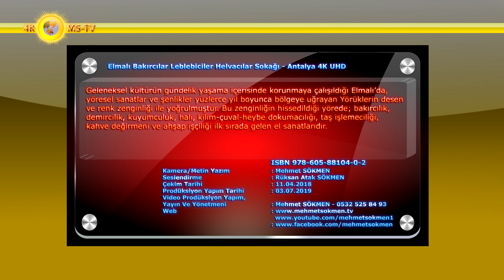Elmalı Bakırcılar Leblebiciler Helvacılar Sokağı - Antalya 4K UHD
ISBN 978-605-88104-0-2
Bakırcılar sokağı, Ketenci Ömer Paşa Camii ve Belediye Meydanı çevresinde toplanan geleneksel ticari merkez, kentin eski ve yeni yerleşim bölgesi arasındadır. Tescil işlemleri yapılarak henüz koruma altına alınmamış olmasına rağmen, eski ve yeni kent dokularının farklı bölgelerde gelişmesi geleneksel dokunun fazla bozulmadan yaşamasını sağlamıştır, ancak bağ bölgesindeki yerleşme dokusu kaybolmaktadır.
Geleneksel kültürün gündelik yaşama içerisinde korunmaya çalışıldığı Elmalı’da, yöresel sanatlar ve şenlikler yüzlerce yıl boyunca bölgeye uğrayan Yörüklerin desen ve renk zenginliği ile yoğrulmuştur. Bu zenginliğin hissedildiği yörede; bakırcılık, demircilik, kuyumculuk, halı, kilim-çuval-heybe dokumacılığı, taş işlemeciliği, kahve değirmeni ve ahşap işçiliği ilk sırada gelen el sanatlarıdır.
Özellikle dokumacılığın bir dalı olan ve keçi kılından dokunan çul kilimler, Selçuklulardan kalma bir mirastır. Geometrik figürler ve kelebek motifleriyle dokunan çullar, dayanıklılığından dolayı çoğunlukla çadır ve kilimlerde kullanılmaktadır. Elmalı’da el sanatlarının yanı sıra şenlikler ve festivaller de vazgeçilmezler arasında yer almaktadır.
Bilinen o ki kentler de insanlar gibidir. Nefes alıp verir, yaşar, önem kazanırlar. Bazen de unutulup giderler. Kentin mimarisi, insanının giyim kuşamı, davranış biçimleri bizde bir iz bırakır. Bir kenti sevmek, insanıyla, biçimiyle ilişkilidir.
Leblebiciler Çarşısında gezerken, sıcak leblebinin kokusunu içinize çekersiniz. Çocukluğunuzun düşü çörek helvaları vitrinde durur; son ustanın inatla yapmaya devam ettiği kahve değirmenleri bir dosta hediye edilmeyi bekler; bakır ustaları ahenkle çalışmaya devam eder.
Kamera/Metin Yazım : Mehmet SÖKMEN
Seslendirme : Rüksan Atak Sökmen
Ulaşım : Kadir Demir
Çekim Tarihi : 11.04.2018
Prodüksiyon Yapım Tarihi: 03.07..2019